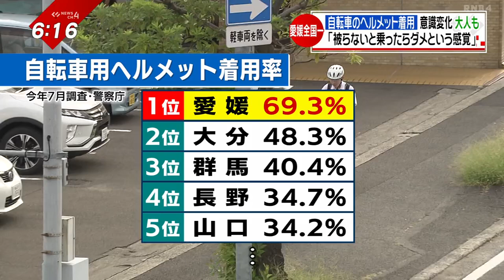あさってから秋の全国交通安全運動 大人も習慣…自転車用ヘルメット着用‹NEWS CH.4›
先日、愛媛が２年連続で
全国１位となった
あるランキングがあります。

それが、“自転車ヘルメットの着用率”です。

こどもだけでなく、
大人も着用する、という習慣が
根付きつつあるようです。